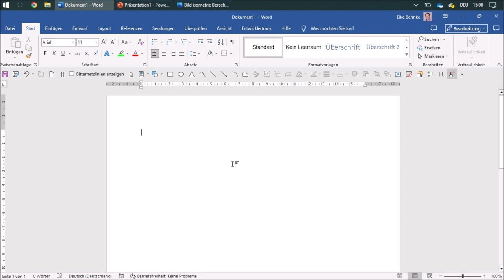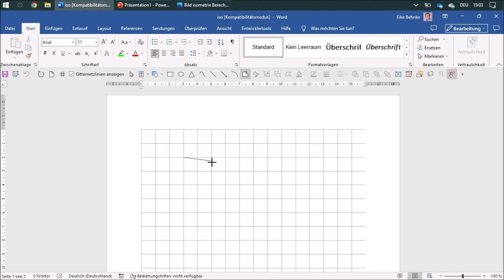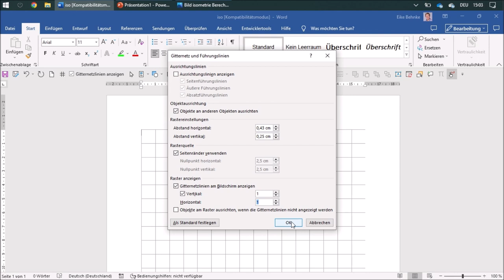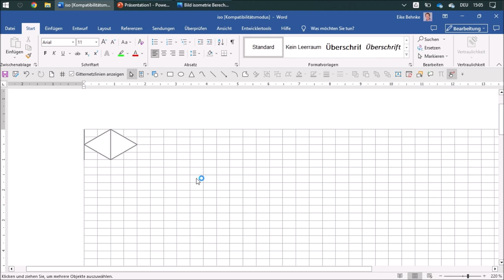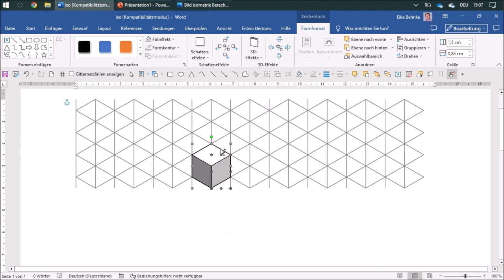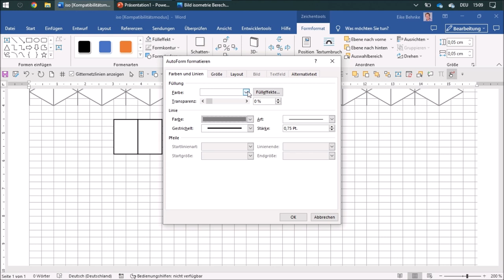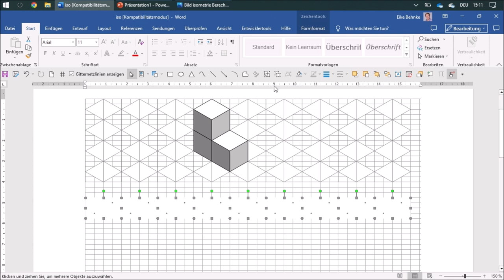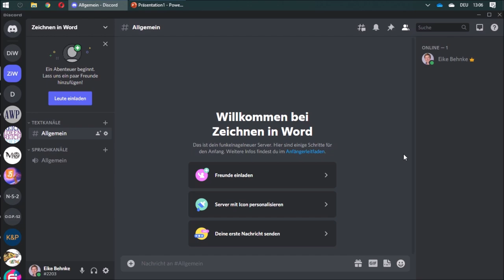23 Isometrisches Papier - Mathe mit Word